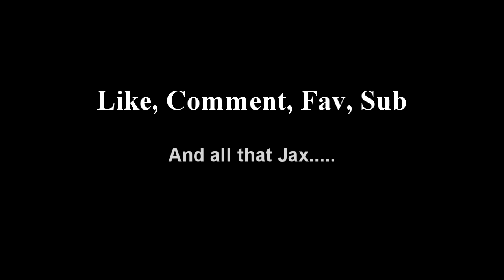Worlds Collide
[FIRST POST][TRUE STORY]